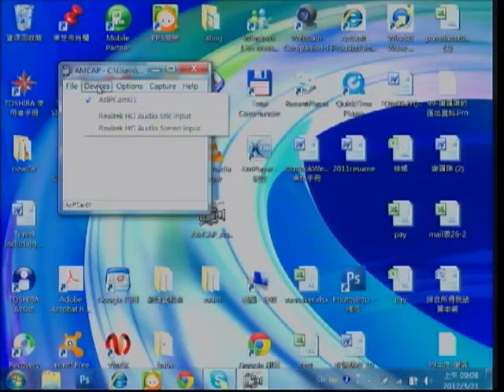amcap+ UVC grabber card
In widnows OS, We can use free software AMCAP to preview the UVC grabber card